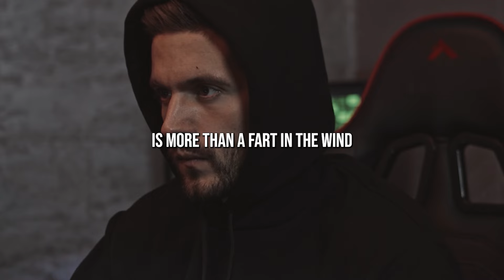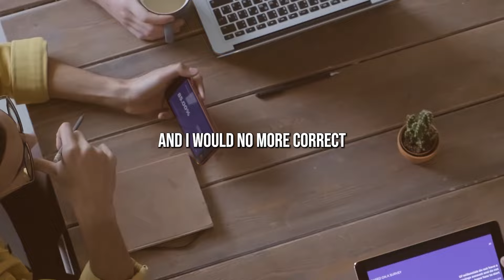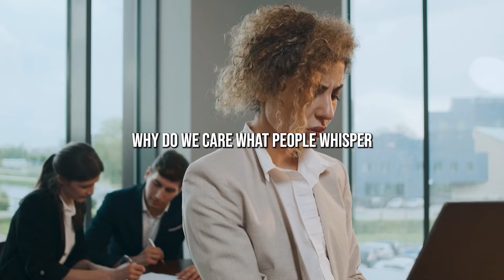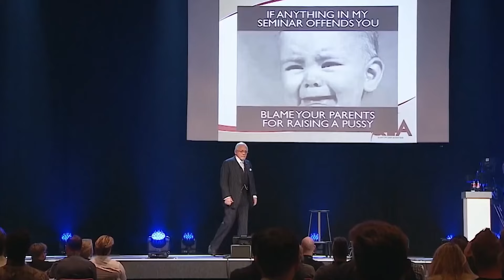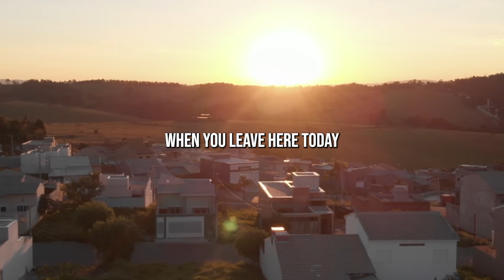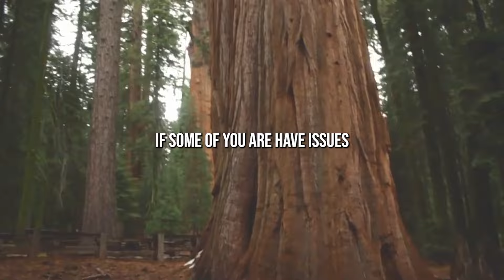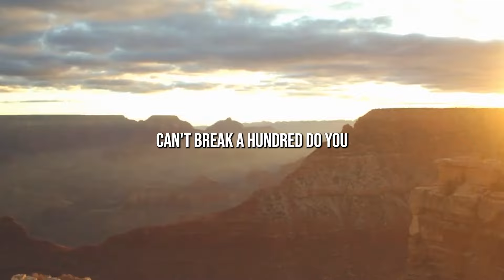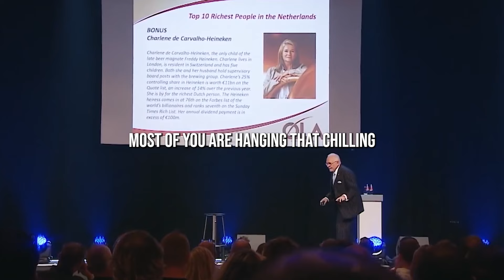The Speech That Will Make You Hard - Dan Pena, BEST Motivational Speech Ever!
STOP BEING A WIMP | Powerful Motivational Speech for Success - Dan Pena Savage Motivation.

In this motivational video, Dan Pena talks about striving to be successful amidst criticism, hardships, and consequences. You’ll learn how to strengthen your mindset, face consequences, and conquer your fears. Once you become fearless, life is limitless!

Dan Pena, also known as the 50 billion dollar and trillion dollar man,  is an American businessman and multimillionaire. He is the founder of Quantum Leap Advantage Methodology and chairman of The Guthrie Group, an investment consortium. He is own for coaching hundreds of people who have since become multimillionaires.  Dan Pena discusses the pursuit of success despite facing criticism, challenges, and repercussions. You'll discover strategies to fortify your mindset, confront consequences, and overcome fears. By embracing fearlessness, life's potential becomes boundless.

00:00 Intro
02:00 Leadership
04:00 Don't be Afraid
06:00  Successful Kids
08:00 Andrew Carnegie
09:00 Outro

Speaker :DAN PENA
Follow Dan:

🎥FOOTAGE - Video footage: All video footage used is either licensed through either CC-BY or from all various stock footage websites.

Copyright info:
But we allow me to use them in order to help people in motivational form. If any of the owners would like me to remove the video we have no problem with that, just send me a letter